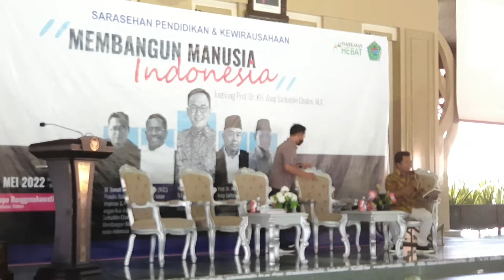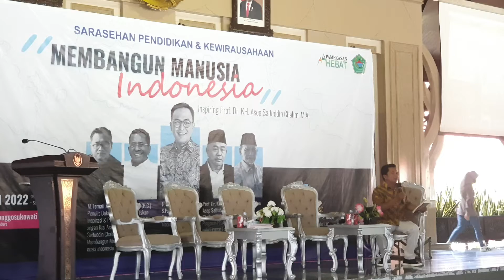CARA JADI HOST KEREN | Imam S Arizal Bersama Dahlan Iskan, Zawawi Imron, Kiai Asep Saifuddin Cholim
TUTORIAL MENJADI HOST KEREN | Imam S Arizal Bersama Dahlan Iskan, Zawawi Imron, Kiai Asep Saifuddin Cholim

tutorial menjadi host
menjadi host yang baik